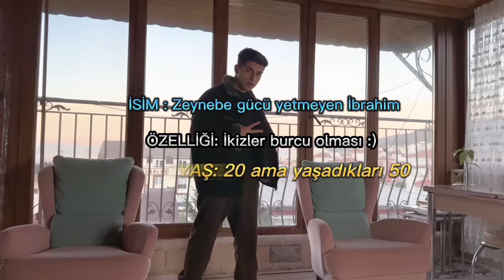OKULUN EN ZEKİ KIZI ZEYNEP SEÇİLDİ 🥰 KARNE GÜNÜ VLOG !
Merhaba sevgili Takipçilerimiz, Bu videoda Zeynebin karnesini aldığımız gün sizlere güzel video çektik umarım beğenirsiniz 😍 Yorumlarda gücümüzü gösterelim 😘